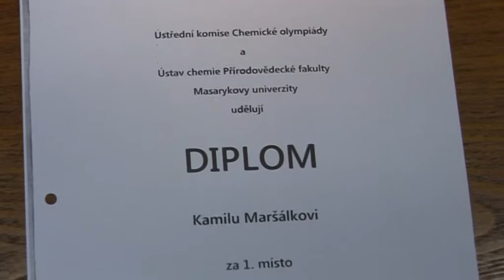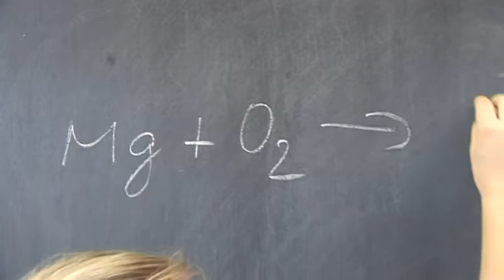TV Slovácko: Kyjov 12.2.2013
Student Klvaňova gymnázia Kamil Maršálek nejlepším chemikem ČR / Radniční galerie v Kyjově nabízí obrazi pro relax a dobití energie / Štěpánský běh v Kyjově zachráněn i pro další roky